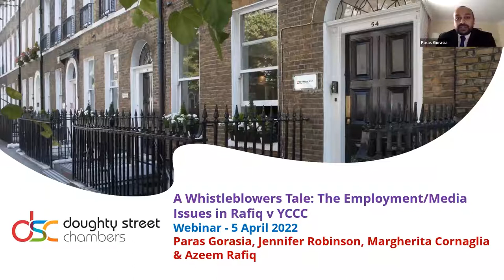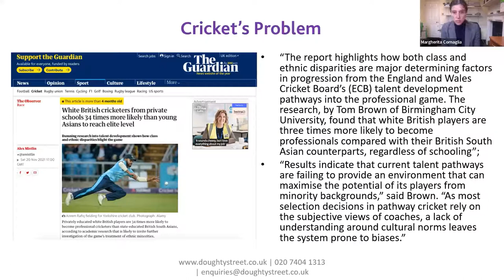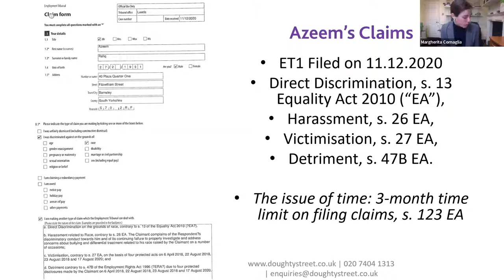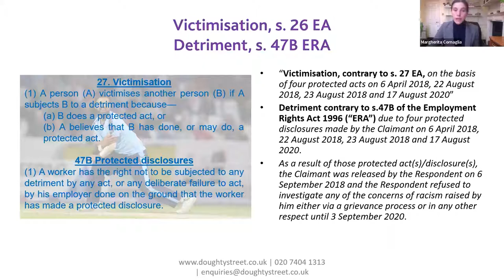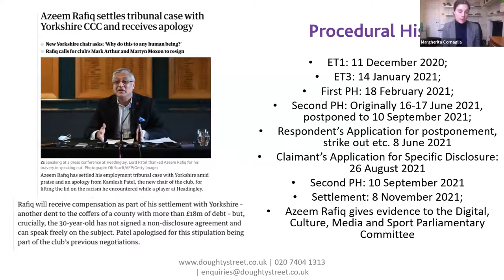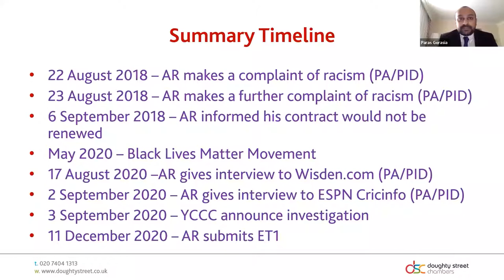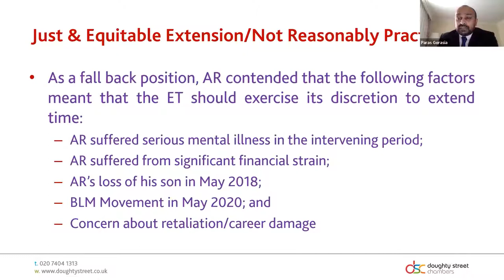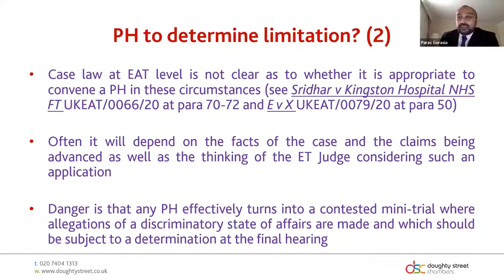A Whistleblowers Tale: The Employment/Media Issues in Rafiq v YCCC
This webinar will look at the recent high-profile victory obtained by members of Doughty Street’s Employment and Media teams in Azeem Rafiq’s claim against Yorkshire County Cricket Club.

Join Paras Gorasia, Jennifer Robinson, Margherita Cornaglia and Azeem Rafiq as they give an overview of his claim against YCCC and consider some of the interesting Employment and Media issues that arose through the case. Finally, Azeem himself will talk about his case, his motivations for bringing his concerns to the attention of the Tribunal and Media at large and his hopes for the future.

The talk will be of particular interest to practitioners involved in Employment, Discrimination, Media and Sports Disputes, as well as individuals interested in the case generally.